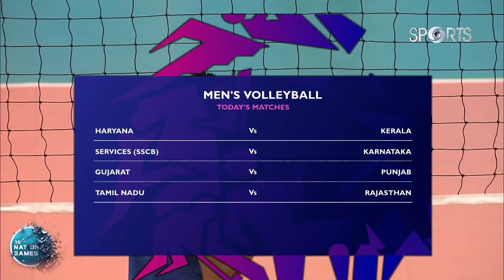LIVE - Men's VOLLEYBALL 🏐 Kerala Vs Haryana | National Games 2022 | Doordarshan Sports